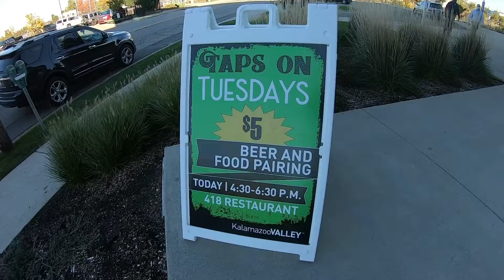Sustainable Brewing at Kalamazoo Valley, Kalamazoo, MI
Stop #424, has been high on my list for quite some time. Sustainable Brewing at Kalamazoo Valley is located inside KVCC, as part of their culinary program.

So what took me so long to cross it off the list? Their hours are somewhat limiting for anyone that lives 2 hours east and works a normal 9-5.
From 4:30-6:30 Tuesday only, they open the doors for “Taps on Tuesday”. It's quite the popular midweek destination for beer and food pairings.
Getting there a couple minutes early, I thought I'd be the only one in line. WRONG! The line was 10 deep ahead of me. Some folks are already in the know.

I mean with 4oz pours for $1.00 or full pours for only $3.00, why wouldn't you get in line early?!? They also offer beer and food pairings for only $5.00. Three beer samples with three different food samples each week.
This day they paired Smoked Trout with a pour of the DEMON WARRIOR-RAUCHBIER 5.5%. A Pork Sandwich with their LONGSHORE-AMERICAN IPA 6%. And finally Banana Bread with HEF YEA!-Hefeweizen 5.5%.
I also ordered a full pour of THE DARKNESS-COFFEE STOUT 5.5% All four were very stupendous beers but this stout was my favorite. It is stout season, right? So that we’re clear, my stout season runs October thru September!

Sustainable Brewing was "UP" at this year Marquette Fall Beer Fest. I was able to sample their U.S. Open College Beer Championship award winning beer! It was a great first taste from them but making it to the brewery was even better.

Weather permitting make sure to grab a seat on their patio over looking the water and fountains.

Us Michiganders are very lucky to have 4 college programs making and serving their beers. Truly some of the best tasting beers in the state! NO JOKE.

GRCC makes amazing beer and serves it Fountain Hill Brewery. Schoolcraft College serves their beer at Schoolcraft Brewery. You can taste CMU's fermentation science program beer at HuntersAle House. Make sure to check the hours first.

Do you love Michigan craft beer, food, or Michigan road trips? Then this is the place for you.

Welcome to M.B.R. Born and raised in the great state of Michigan, I’ve spent most of my 46 years in the Detroit burbs. Also living for some time in the Upper Peninsula and Traverse City.

I’m proud to say I’ve been to every corner of the state. My passion is traveling the roads in search of Michigan made beer, and everything in between each stop.

It's been hard to keep up with the blossoming craft brew industry. Plugging away pint by pint. By the end of 2019, I'd like to say I've been to each brewery Michigan has to offer. Since we’re closing in on 400 breweries, it’s been quite the task. While there along with tasting all the beers, I’ll let you know about the food menu, atmosphere, location, and whatever else comes into focus.

Follow me for places to stop on your next vacation, somewhere for a weekend road trip, or what I think of your favorite local brewery.

This site is to help other Michigan beer lovers, both seasoned pro's and those new to the scene. This is not a be all end all on each stop. Just a guide to what I experienced. Different strokes for different folks.

Feel free to send your feedback on my reviews or where I should drink next. Thanks for stopping by.